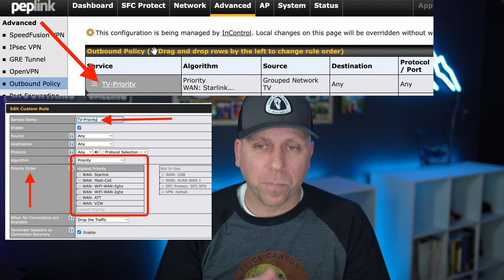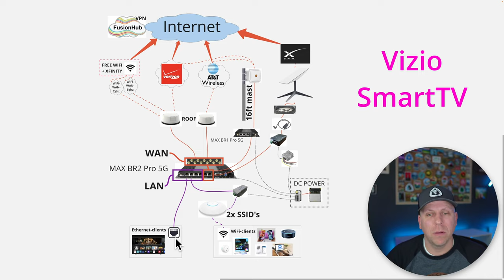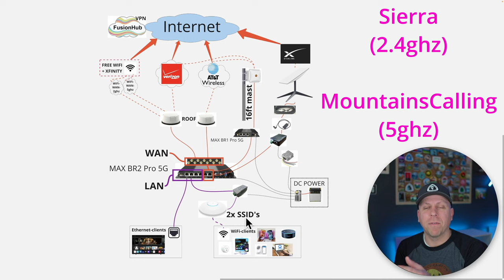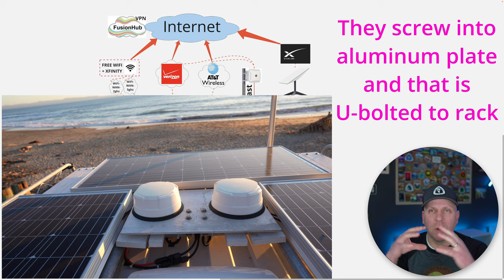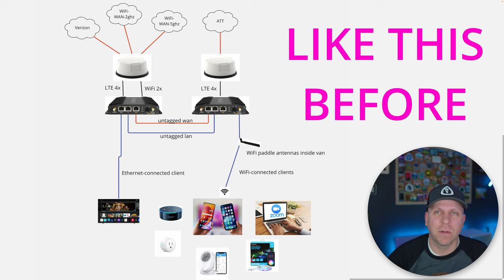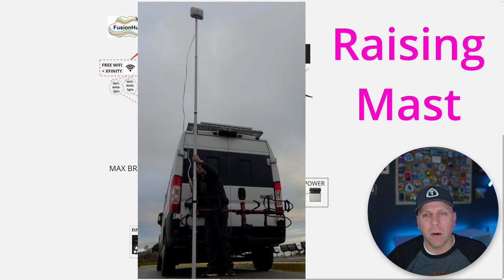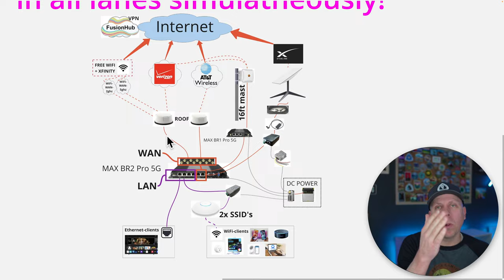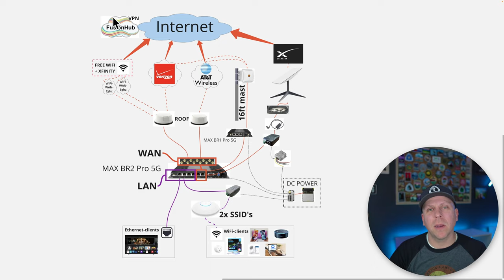Best Mobile Internet Setup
Learn how I get fast internet anywhere. Walk through of RAM Promaster camper van internet setup. Drop a question in the comments and I will get back to you.

I have used multiple internet providers, routers and antennas in the last 3 years and this is the BEST! In that time I have become an expert on the world of mobile internet, so save yourself some time and money and learn from my video.

I routinely get over 100Mb download and 20Mb upload in remote places. Easily enough for any task such as - streaming, gaming, large uploads and work from home / remote work.  In well-connected areas I get over 200Mb download and over 50Mb up. I often get faster uploads in my van than from my XFINITY home internet.

I use this setup to remain connected while traveling around the country visiting National Parks and exploring wild places. Being able to "work from home" from anywhere is a huge benefit. Cellular internet and starlink combined really is the best of both worlds. I get speed / performance and reliability. Peplink Speedfusion is a huge part of the setup and is a must have for certain traffic types. In this video I describe how to get faster internet, why having directional antennas is important and the reasons why is use Starlink in addition to 5G / 4G / LTE cellular to achieve the fastest lowest latency speeds possible. This same setup could work for a off grid home or even a business. I have no issues with playing games, video conferencing, streaming, transferring large files, etc. I'ts definitely not slow!

Data Plans:
ATT Post-paid
Verizon Post-paid
Starlink RV

Hardware:
Peplink MAX BR2 Pro
Peplink MAX BR1 5G
Panorama MAKO 4xCell + 4xCell,2xWiFi omni antennas
Poynting XPOL-V3 directional antenna
Ubiquiti U6 LR Long Range Access Point
AP POE injector
Starlink RV w/ rectangular dish customized for DC power
Starlink ethernet adapter
Starlink DC power supply
Starlink POE injector
16 foot mast for directional antenna

00:00 Intro
00:24 Service Plans
03:35 Hardware
05:28 Local Area Network
08:32 Internet Connections
10:52 Starlink RV
13:17 16ft Mast Router
17:19 SpeedFusion VPN
20:51 Shift to outside
21:11 Starlink storage bin
22:51 Starlink roof setup
26:39 Starlink plug in
32:05 16ft Master Setup
38:05 Wrap up